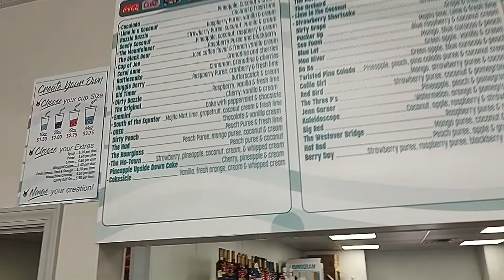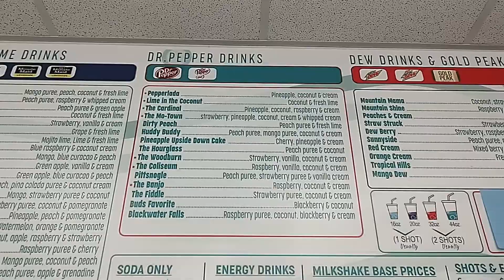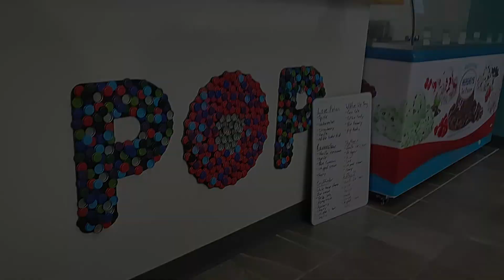What is the POP SODA SHOP?? Check it out in West Virginia!